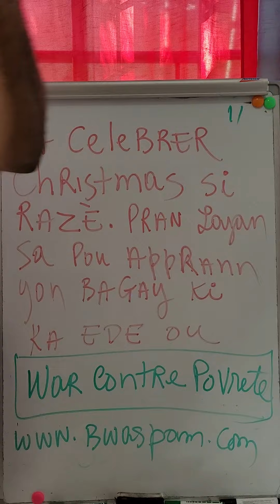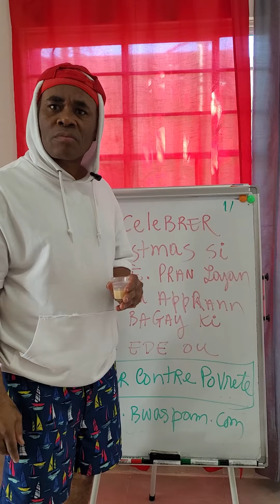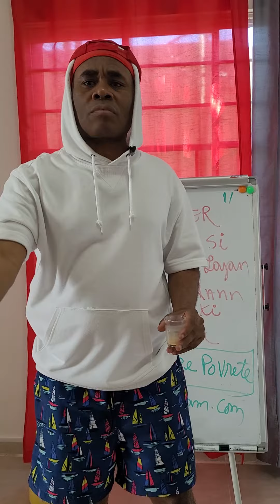Pa Fete Christmas if you are broke